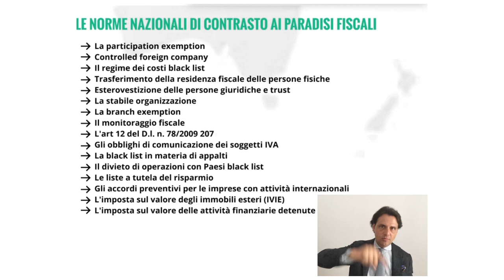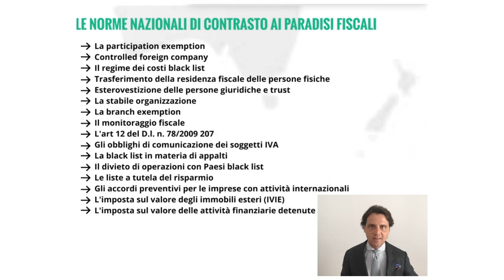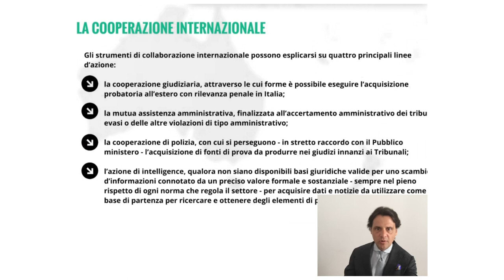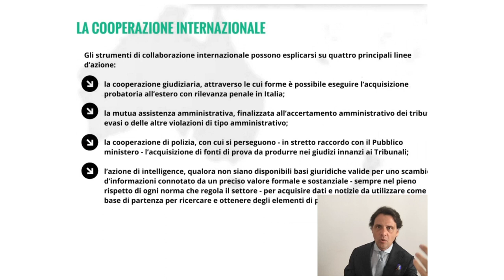Paradisi Fiscali, come funzionano? (2021) (3/3)